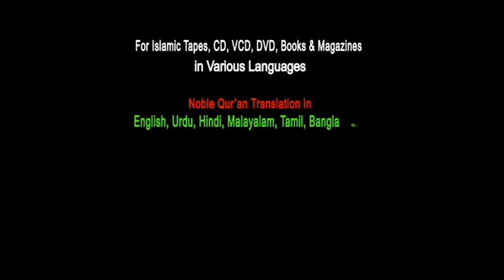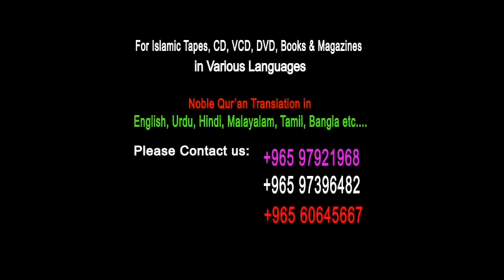Shaykh Faizullah Madani [Fiqh] Musalmaan Ki Zindagi Mein Qur'an Ki Ahemiyat (Part 1/4)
Musalman Ki Zindagi Mein Qur'an Ki Ahemiyath BY Sheikh faizullah mohammadi madani Sep 2012 1